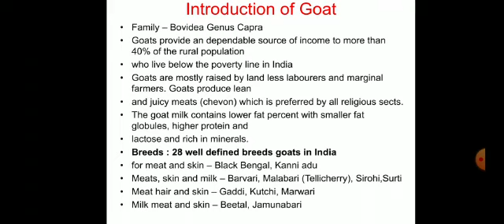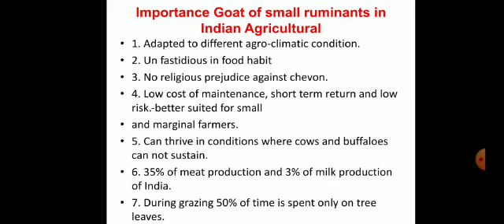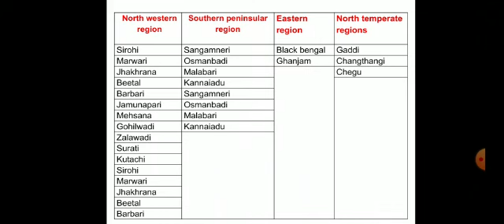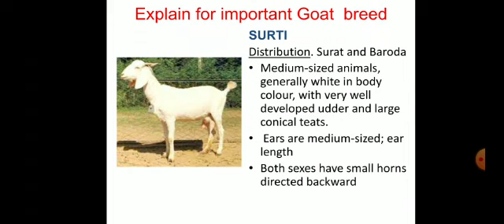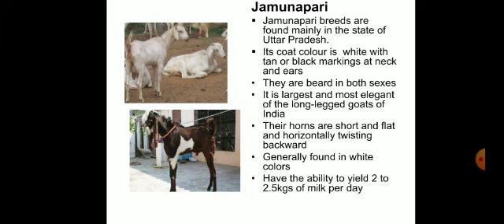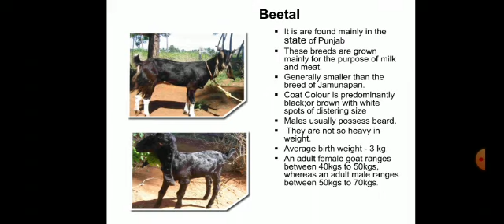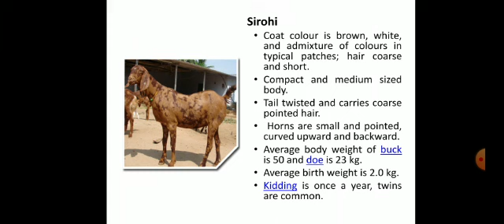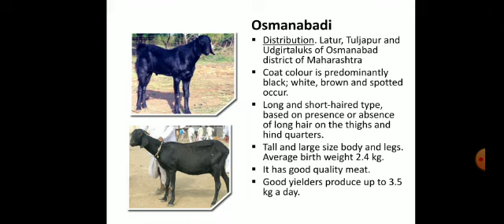LECT 9 GOAT BREED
AHTD-11th science